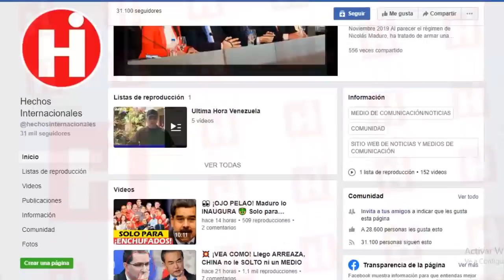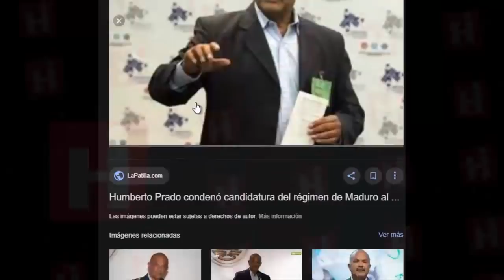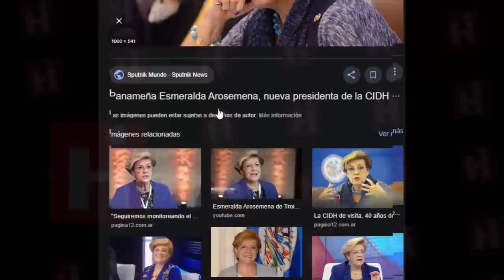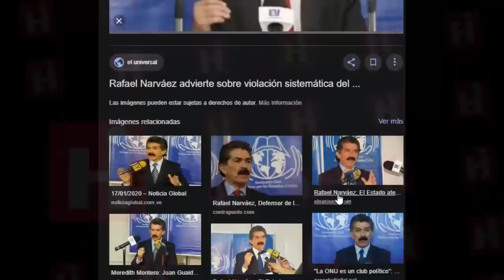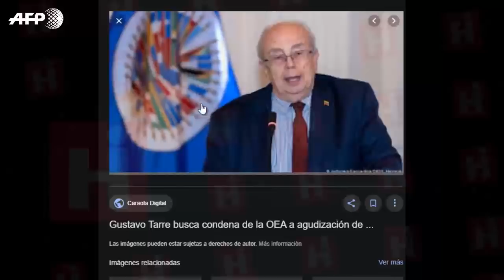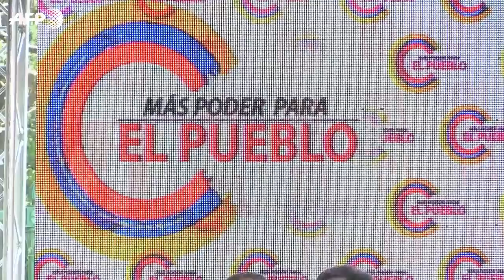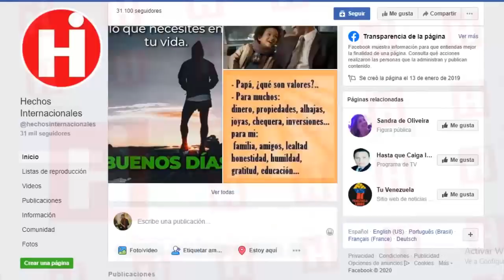💥Noticias De Venezuela Hoy 03 De Febrero 👆 ¡OJO PELA'O! COMANDO SUR DE EE.UU. SE PREPARA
El almirante Craig Faller, jefe del Comando Sur de Estados Unidos, mencionó este viernes 31 de enero que se necesita de la presencia militar correcta, enfocada y persistente para poder atacar “el círculo vicioso” del régimen de Nicolás Maduro.

Faller segura que la única forma de atacar este círculo vicioso es en equipo,  junto con un poco de  ayuda de sus socios  que están dispuestos a contribuir. Pero advierte también que se necesita
 la presencia militar correcta, enfocada y persistente.

El almirante durante su discurso también se refirió al papel que juegan Rusia, Cuba y China en la crisis venezolana al apoyar al régimen de Maduro. Y expresó que las democracias del mundo buscan una forma de conseguirle al pueblo venezolano lo que se merece: libertad y prosperidad.

Mientras Faller hacía estos anuncios, en Venezuela confirmaban la
la visita de la Comisión Interamericana de Derechos Humanos, pero   sin la  seguridad de que Maduro los deje entrar.

El régimen sigue con la intención de ocultar lo que ocurre en el país ¿Tendrá razón entonces Faller? Sobre         que la única forma de intervenir al régimen es por la fuerza…

Admiral Craig Faller, head of the Southern Command of the United States, mentioned Friday, January 31, that the correct, focused and persistent military presence is needed to be able to attack “the vicious circle” of Nicolás Maduro's regime.

Faller sure that the only way to attack this vicious circle is in a team, along with a little help from his partners who are willing to contribute. But also notice that it takes
 the correct, focused and persistent military presence.

The admiral during his speech also referred to the role played by Russia, Cuba and China in the Venezuelan crisis in supporting the Maduro regime. And he said that the world's democracies are looking for a way to get the Venezuelan people what they deserve: freedom and prosperity.

While Faller made these announcements, in Venezuela they confirmed the
the visit of the Inter-American Commission on Human Rights, but without the assurance that Maduro will let them in.

The regime still intends to hide what is happening in the country. Will Faller be right then? That the only way to intervene in the regime is by force ...

👇 TEMAS RELACIONADOS Venezuela Ultima Hora Hoy Noticias:

HOY GUAIDO ACEPTA TODA LA AYUDA INTERNACIONAL PARA VENEZUELA - NICOLAS MADURO - NOTICIAS VENEZUELA

NOTICIAS DE VENEZUELA HOY 2 DE FEBRERO 2020 Guaido en Miami EEUU Opciones Salida Maduro

NOTICIAS DE VENEZUELA, LO MÁS IMPORTANTE DE GUAIDO EN MIAMI Y GENERAL EN EL CASO DE LOS DRONES